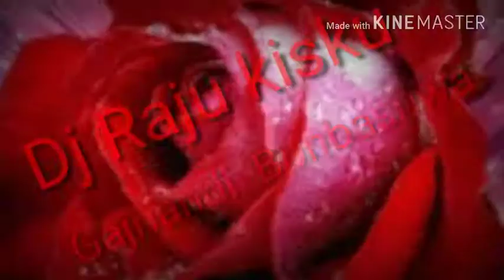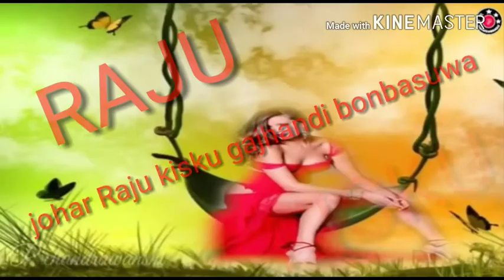Raju kisku jharkhand